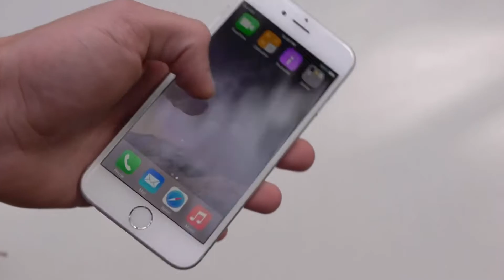Shot on iPhone 6 Memes